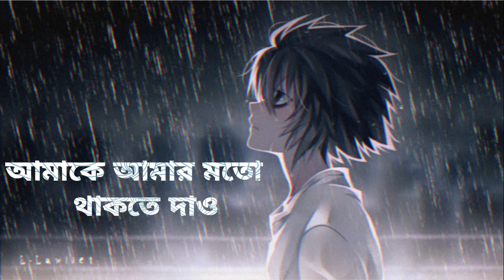150 subscribe complete। Mind Fresh Song।আমাকে আমার মতো থাকতে দাও। Lofi song ।anupom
আমাকে আমার মতো থাকতে দাও,
আমি নিজেকে নিজের মতো গুছিয়ে নিয়েছি।
যেটা ছিলনা ছিলনা সেটা না পাওয়াই থাক,
সব পেলে নষ্ট জীবন।
তোমার এই দুনিয়ার ঝাপসা আলোয়,
কিছু সন্ধ্যের গুড়ো হওয়া কাচের মতো।
যদি উড়ে যেতে চাও তবে গা ভাসিয়ে দাও,
দূরবীণে চোখ রাখবো না না না (না না না না না না না)
এই জাহাজ মাস্তুল ছাড়খার,
তবু গল্প লিখছি বাঁচবার।
আমি রাখতে চাইনা আর তার,
কোন রাত-দূপুরের আবদার।
তাই চেষ্টা করছি বারবার,
সাঁতরে পাড় খোঁজার।
কখনো আকাশ বেয়ে চুপ করে,
যদি নেমে আসে ভালবাসা খুব ভোরে।
চোখ ভাঙ্গা ঘুমে তুমি খুজোনা আমায়,
আশেপাশে আমি আর নেই।
আমার জন্য আলো জ্বেলোনা কেউ,
আমি মানুষের সমুদ্রে গুনেছি ঢেউ।
এই স্টেশনের চত্বরে হারিয়ে গেছি,
শেষ ট্রেনে ঘরে ফিরবো না না না (না না না না না না না)
এই জাহাজ মাস্তুল ছাড়খাড়,
কোন রাত-দূপুরের আবদার।
সাঁতরে পাড় খোঁজার।
(না না না না না না না না না না না না না না না)
তোমার রক্তে আছে স্বপ্ন যতো,
তারা ছুটছে রাত্রি-দিন নিজের মতো।
কখনো সময় পেলে একটু ভেবো,
আঙুলের ফাকে আমি কই;
হিসেবের ভিড়ে আমি চাইনা ছুঁতে,
যত শুকনো পেয়াজ কলি, ফ্রিজের শীতে;
আমি ওবেলার ডাল-ভাত ফুরিয়ে গিয়েছি,
বিলাসের জলে ভাসব না না না।
কোন রাত-দূপুরের আবদার।
সাঁতরে পাড় খোঁজার।

Amake Amar Moto Thakte Dao Lyrics by Anupam Roy From Autograph Starring: Prosenjit Chatterjee, Nandana Sen, Rudraprasad Sengupta, Indraneil Sengupta, Biswajit Chakraborty And Other. Same song is used bengali album Durbine Chokh Rakhbo Na.

Movie Name: Autograph (2010)
Singer: Anupam Roy
Music & Lyrics: Anupam Roy
Directed by: Srijit Mukherji
Cinematography: Soumik Halder
Produced by: Shree Venkatesh Films